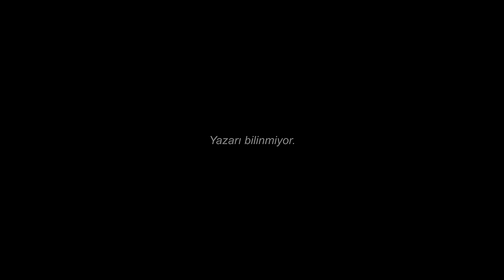2 dakikada nasıl MUTLU olunur? Bu Videoyu İzledikten Sonra Mutlu Ayrılacaksınız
2 dakikada nasıl MUTLU olunur? Bu Videoyu İzledikten Sonra Mutlu Ayrılacaksınız - Kişisel Gelişim Motivasyon Videoları

Eğer sadece bu videoda geçen şeylere sahipseniz, aslında düşündüğünüzden çok daha mutlusunuz... Ufak bir farkındalık kazandırmak amacıyla 2005 yılında bir gazetede yayımlanan yazıyı sizler için videolaştırdık. Umarız size ilham olur. İyi seyirler.

Alışkanlık kazanmak gibi birçok ücretsiz eğitim ve pdf çalışmalarımızın bulunduğu, tüm çalışmalarımıza ulaşmak için;

Video içerisinde kullanılan materyaller stok videoları hizmeti veren web siteleriden kullanılmış, arka plandaki müzik adımıza kullanım için lisanslanmıştır.
Kapak fotoğrafı da dahil olmak üzere gözüken tüm materyaller adımıza lisanslanmıştır.